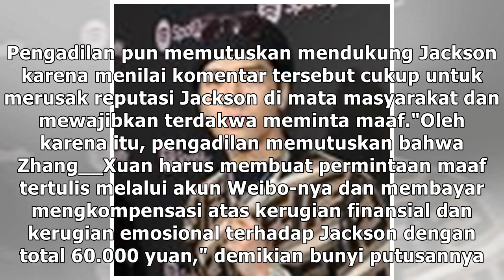Jackson GOT7 Tumbangkan Hater di Pengadilan